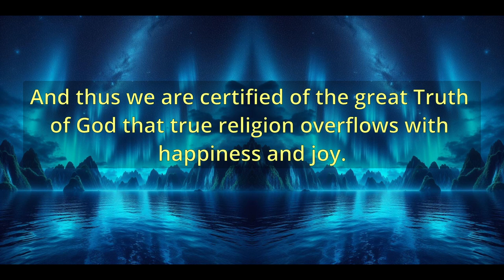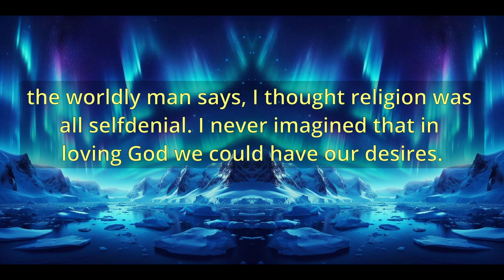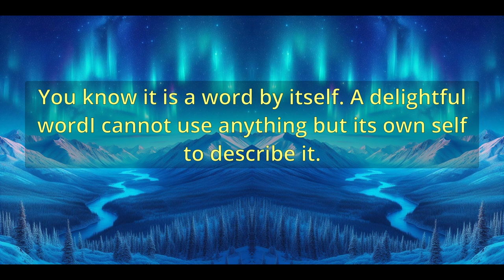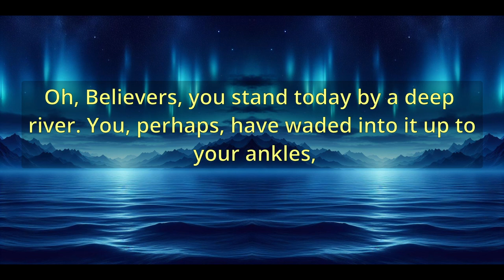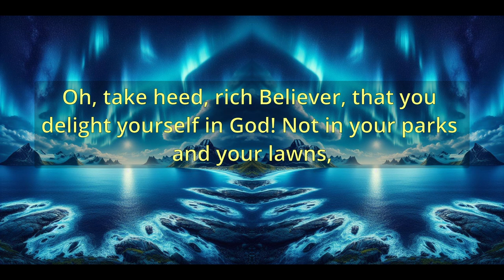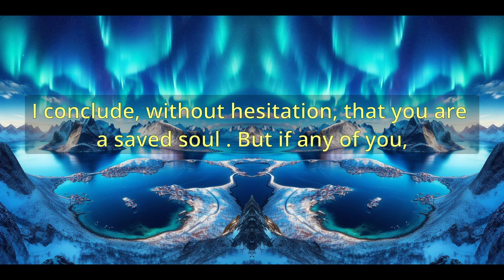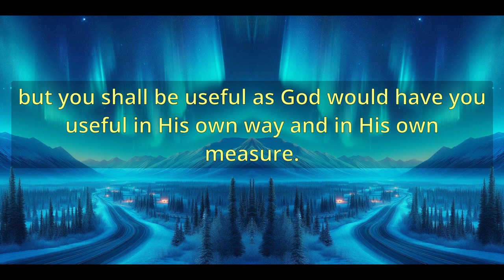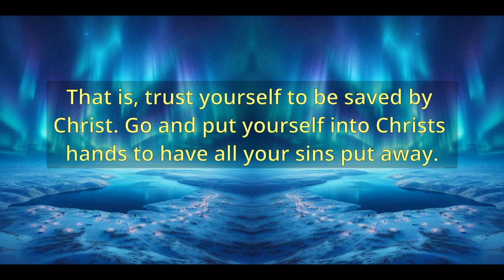"Sunshine In The Heart" (A10454) - Charles Spurgeon Sermons